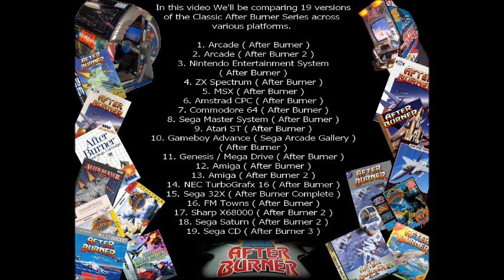Let's Compare The Classic ( After Burner Series )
Video Locations

Arcade 0:26
Arcade 1:09
NES 1:53
ZX Spectrum 2:37
MSX 3:20
Amstrad CPC 4:04
Commodore 64 4:47
SMS 5:31
Atari ST 6:14
GBA 6:57
Genesis / Mega Drive 7:41
Amiga 8:24
Amiga 9:14
TG16 9:57
32X 10:41
FM Towns 11:24
Sharp X6800 12:08
Sega Saturn 12:51
Sega CD 13:35

After Burner (アフターバーナー?) is a 1987 Japanese flight simulator arcade game by Sega. It is one of the first games designed by Yu Suzuki. The player flew an F-14 using a specialized joystick (with moving seat, in some installations), and the game spawned several sequels.

Gameplay

The game allows the player to control a F-14 Tomcat jet, which must destroy a series of enemy jets throughout 18 stages. At the start of the game, the player takes off from an aircraft carrier called the Sega Enterprise, which shares a similar name to the one used in the 1986 film Top Gun.

The jet itself employs a machine gun and a limited set of missiles. These weapons are replenished by another aircraft after beating a few stages. The aircraft, cannon and missile buttons are all controlled from an integrated flight stick.

The game itself was released in two variations: a standard upright cabinet and a rotating cockpit version. In the cockpit version, the seat rotated horizontally, and the cockpit rotated vertically.

In the 1991 movie, Terminator 2: Judgment Day, John Connor plays After Burner at an arcade.

In another 1991 movie, Suburban Commando, the main character Shep Ramsey plays the game after thinking it's a real battle, rather than a video game. Although the film tries to imply that it's a space battle video game, it is clearly seen to be After Burner.

In Red Dwarf series 2 and 3, there is an After Burner upright cabinet in the bar/disco area.